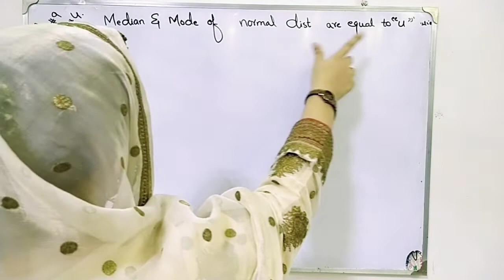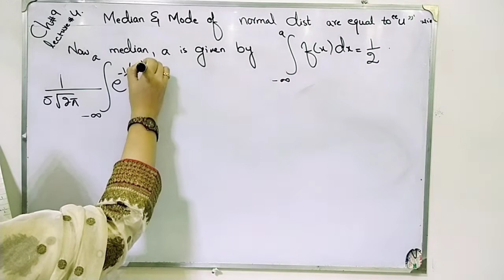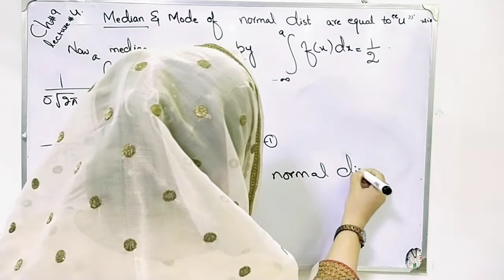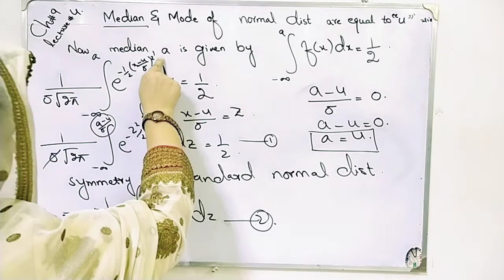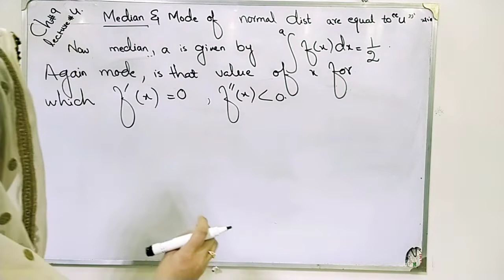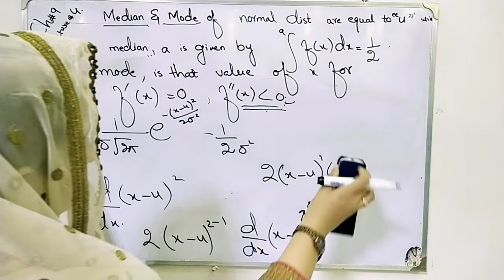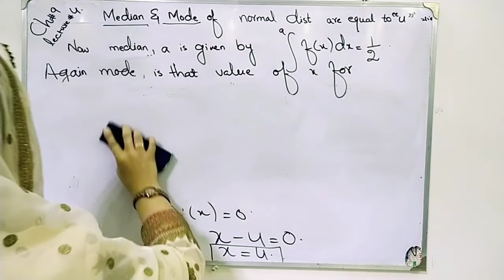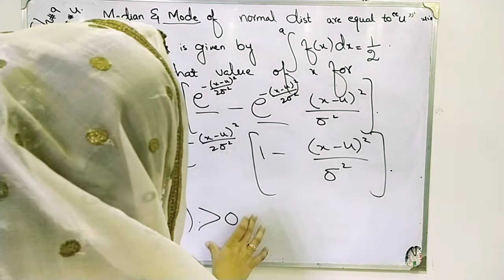Mean and Mode of normal distribution are equal proof ch 9 lec 4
Mean and Mode of normal distribution are equal proof
Examples of normal distribution, normal distribution solution ch 9 lec 3
Properties of normal distribution with proof area under the curve is one
Normal distribution,probability density function, standardize normal distribution